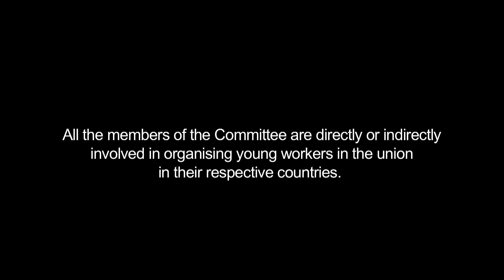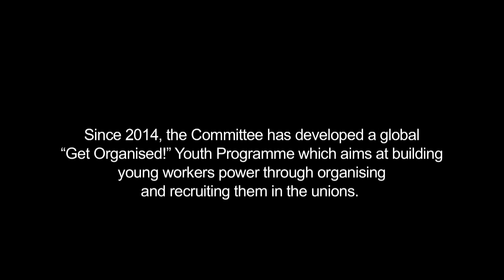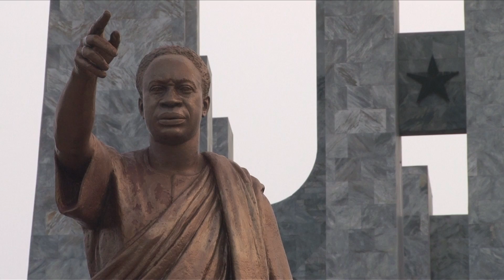The organising experience of the ITUC Youth Committee in Ghana